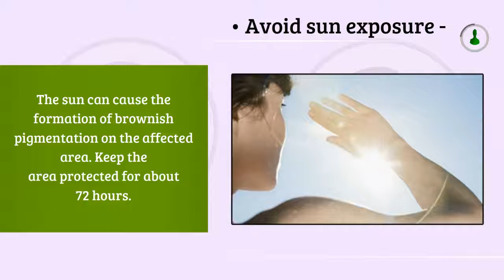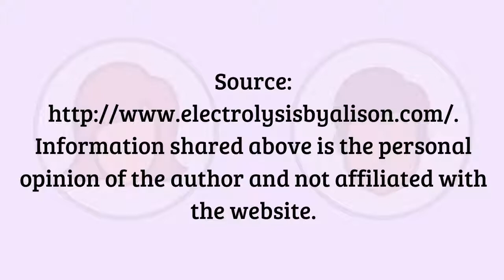Electrolysis Aftercare Tips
Electrolysis is an effective, efficient, and popular method of hair removal.